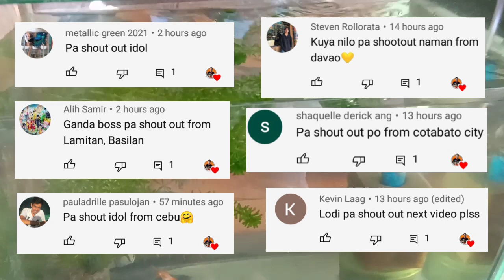AQUARIUM WATER CHANGE | KOI POND UPDATE